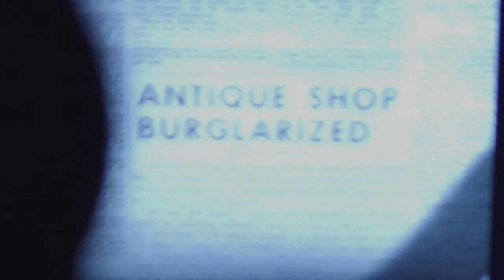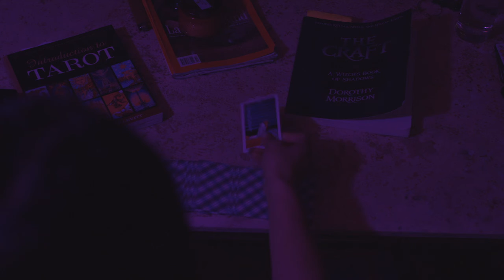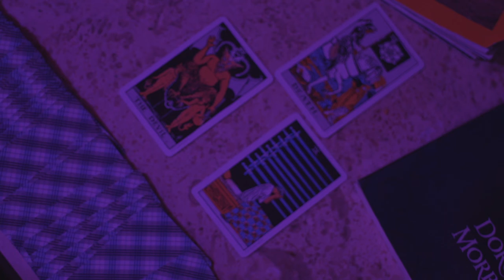ROUGHCUT_Cin2Final_Elsey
Roughcut of my final for cin2